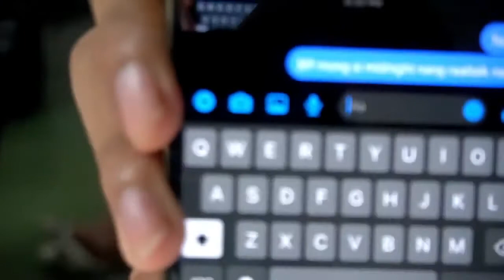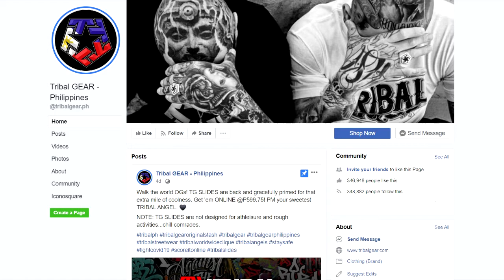DOGIE REACTION TO MIDNIGHT!!!